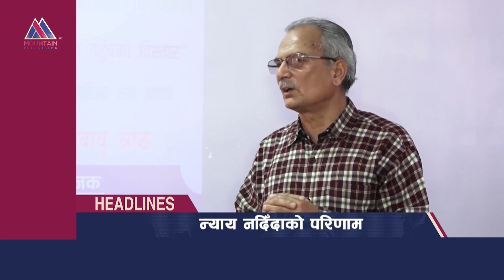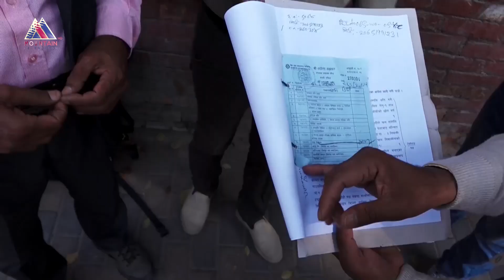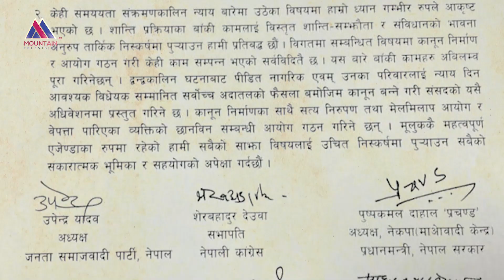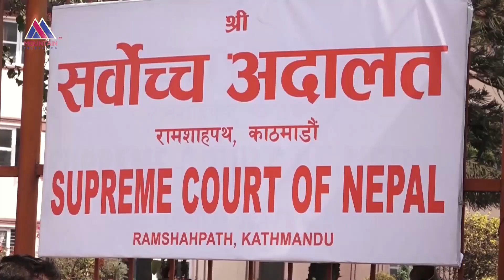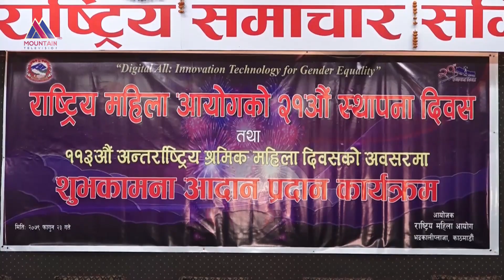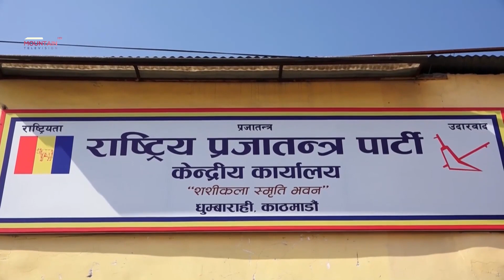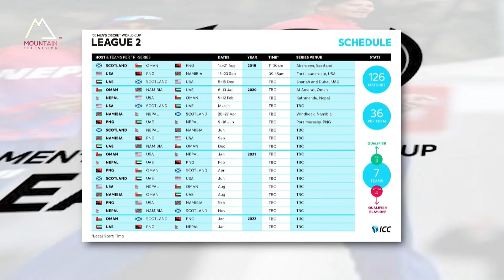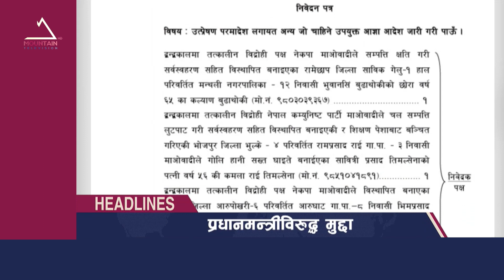माउन्टेन प्राइम समाचार || Mountain Prime News || Nepal News Today || @MountainTVOfficial ​